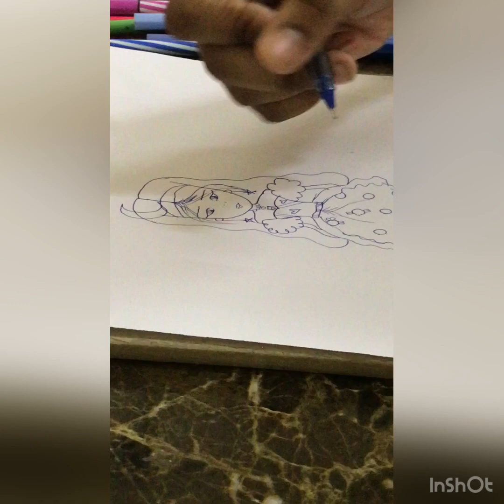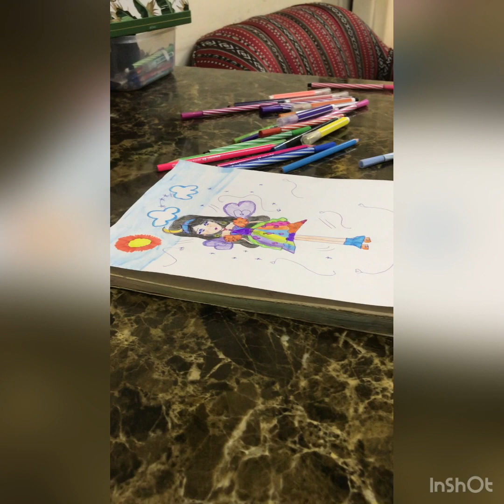FAIRY PENCIL DRAWING | PENCIL SKETCH BY Gopika Sathiajith